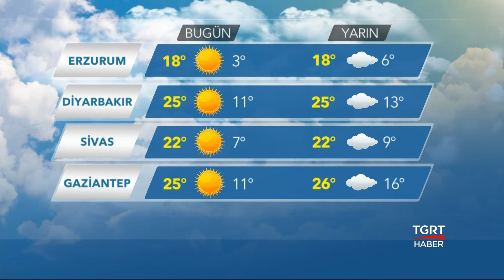Hava Durumu - 25 Nisan 2018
TGRT HABER TV HAKKINDA:

● Türkiye'nin kanalıyız...